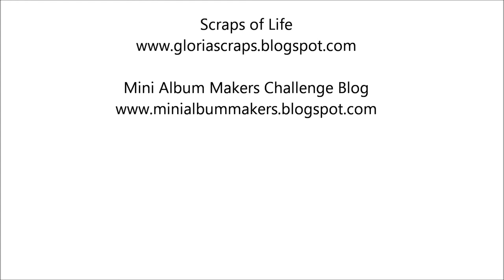French Country Envelope and Tag Mini Album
This is a 4 1/4" x 9 1/2" x 1 1/2" mini album made from policy envelopes using Graphic 45 French Country paper. For a full tutorial, see the blog